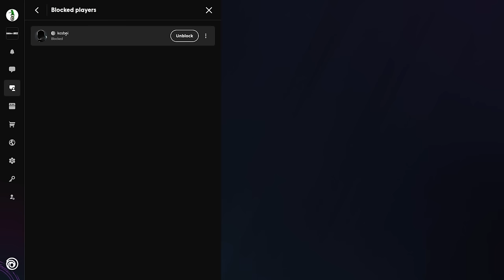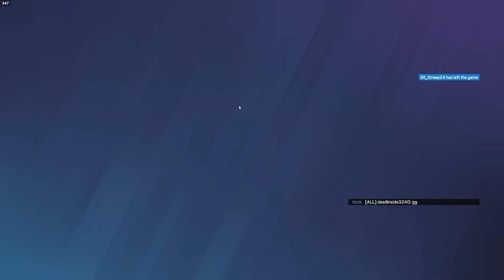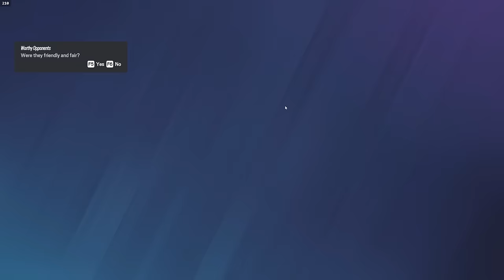Solo Copper to Champion in Rainbow Six Siege - Day 4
This is Day 4 of my Solo Copper to Champion Ranked series in Rainbow Six Siege. The series is simple. I play 3 ranked games a day. I upload them, no matter what. I do bad? Too bad. I do good? Amazing. You get to see and hear what I think of while playing SOLO ranked in Rainbow Six Siege.